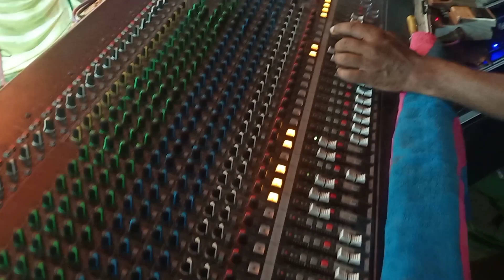stage show video vlog | 20 kg का भार उठा लिया अपने बालो की चोटी से पुरा video देखें|| Happy ka club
stage show ke video vlog aap dhel rahe hai umid hai aap logo ko pasand aygi .
stage show video vlog

आप इस चैनल पे.
video vlog🔝
stage show video🔝
Apni panktiy
standup comedy
cover song
देख सकते हैं l

call for all type of musical show

आप सबो का शुक्रिया करना चाहूगा||🙏
आप सभी लोग प्यार और आशीर्वाद बनाए रखें|💝

Happy ka club

need your love and super support

Happy ka club
Happy kumar ❤❤❤❤❤

new anchoring video
Happy kumar anchoring video
Shayari video
WhatsApp status
Stage show Bhojpuri Hindi
Video blog
shorts video
kavita video
shayari stats video
Anchoring video
guitar cover song